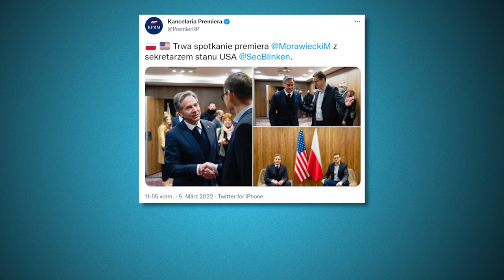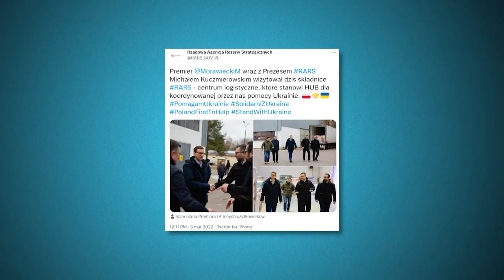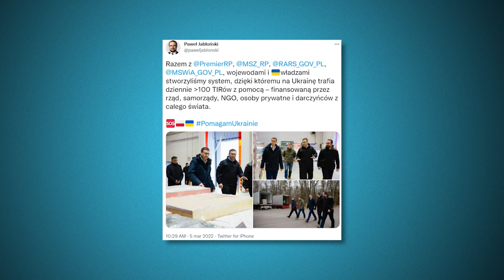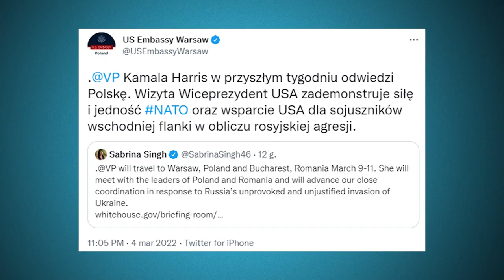Poland helps its sister-country Ukraine. Primeminister Morawiecki and EU Co Michel visited border